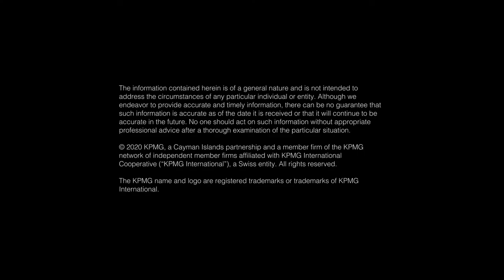KPMG in the Cayman Islands